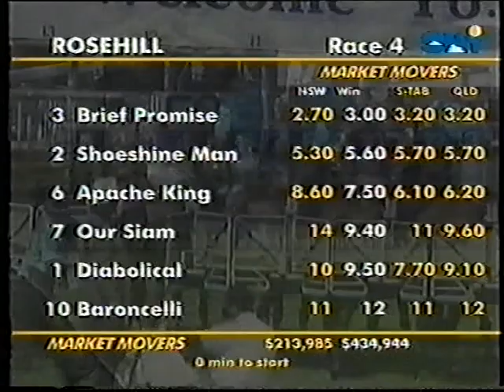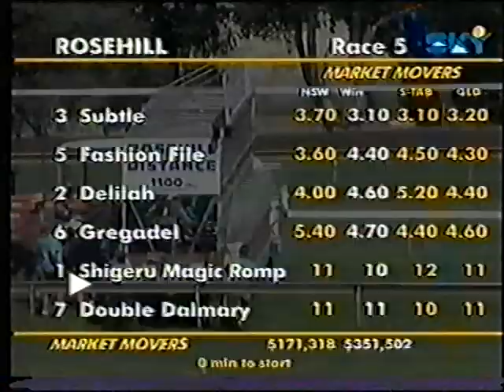Sat 11 Dec 1999 Pt 2